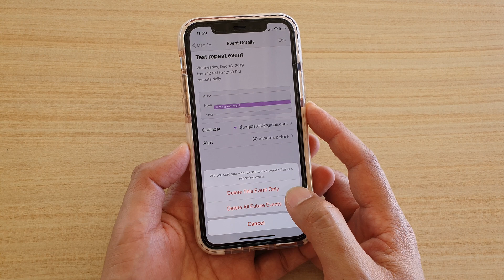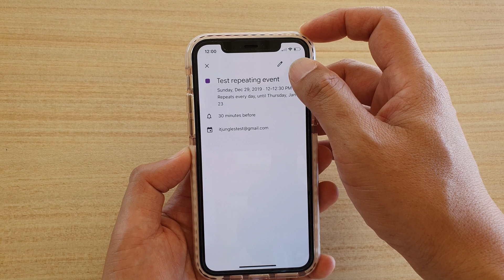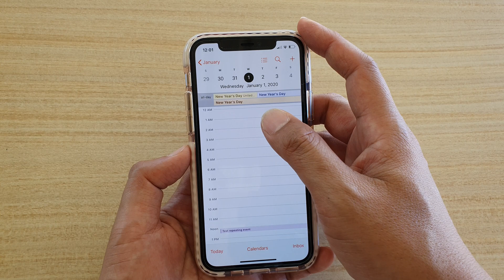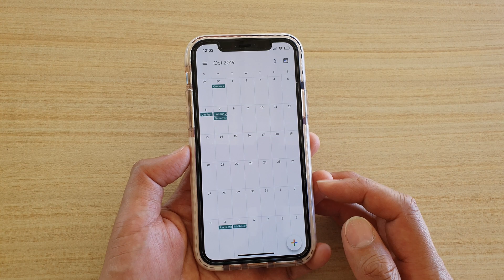Fix Calendar Event Keeps Re-appearing After Deleting It When Sync With Google Calendar on iPhone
Learn how you can fix calendar event that keeps re-appearing after deleting it when syncing with Google Calendar on iPhone.

iOS 13.